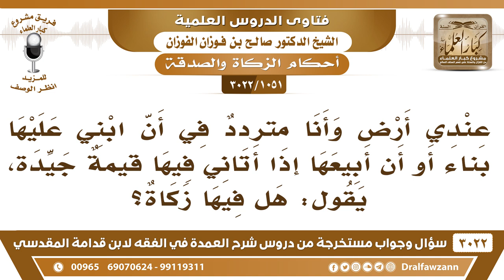[1051 -3022] عندي أرض ترددت في بيعها أو البناء عليها، هل فيها زكاة؟ - الشيخ صالح الفوزان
-"[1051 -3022] السؤال: يقول: عندي أرض وأنا مترددٌ في أن أبني عليها بناءً أو أن أبيعها إذا أتاني فيها قيمةٌ جيدة، يقول: هل فيها زكاة؟
الجواب: الجَوَابُ: لا، ما دمت متردد فيها فليس فيها زكاة، حتى تجزم ببيعها، نعم.
للاشتراك في قناة الشيخ صالح الفوزان

للاستفسار والإقتراحات والدعم
رئيس الفريق
لمشروع كبار العلماء